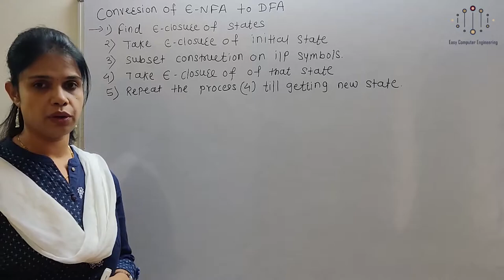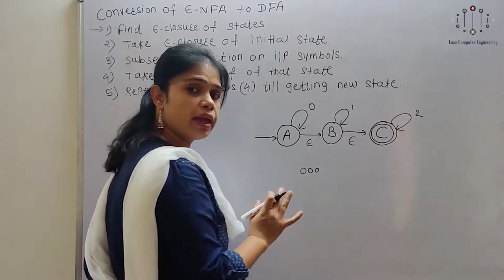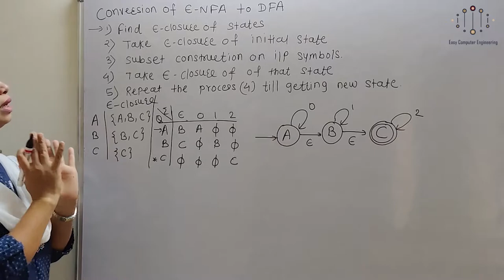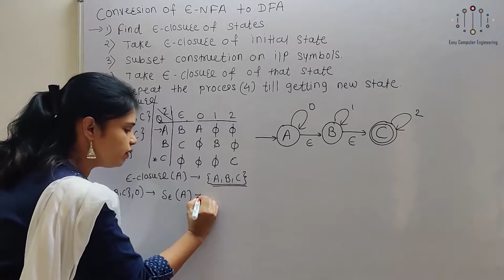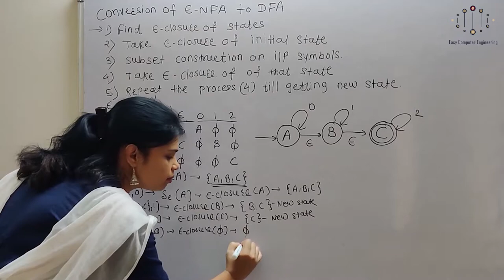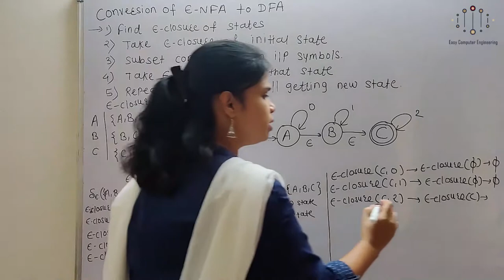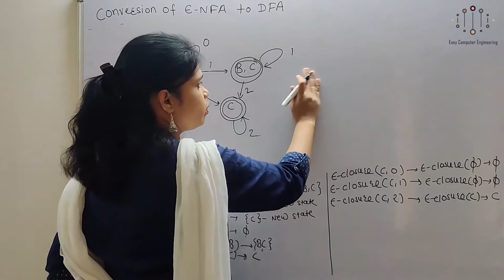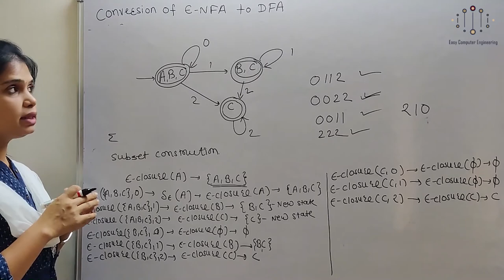Theory of computation : How to Convert of Epsilon NFA to DFA by subset method example1 |TOC| Lect 23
Epsilon NFA to DFA subset example1
Explanation in details. Also watch previous Videos
In this video we will learn below things
1. Finding epsilon closure
2. Finding Transition on ∑
3. Transition diagram